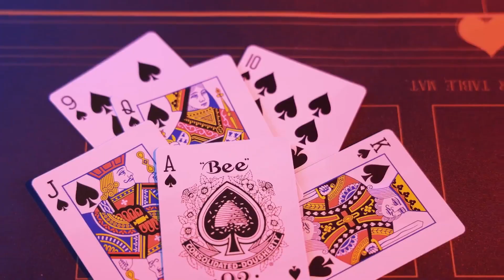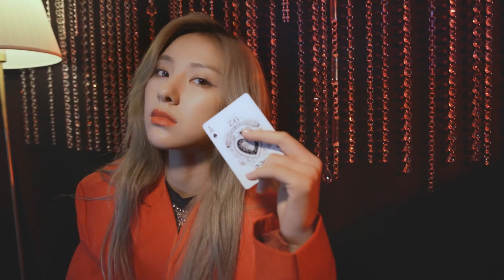GNZ48-唐莉佳《F.O.X》 改编版舞蹈PV